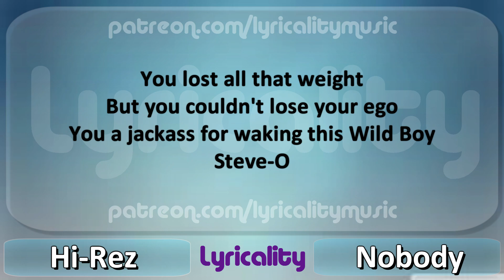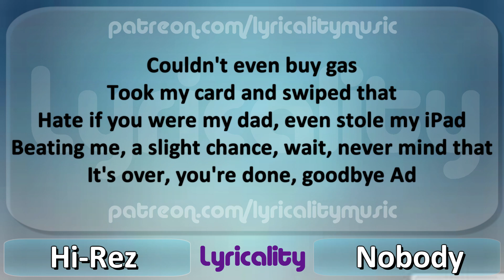Hi-Rez - Nobody Lyrics